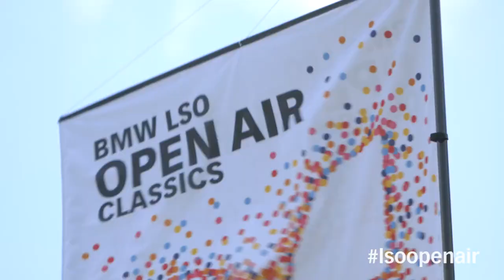BMW LSO Open Air Classics 2014 Trailer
Following last year's packed event, on Sunday 11 May 2014 at 6.30pm the London Symphony Orchestra conducted by Principal Conductor Valery Gergiev perform works by Prokofiev, including music based on the ultimate love story Romeo and Juliet, in the third BMW LSO Open Air Classics concert in Trafalgar Square. Also taking to the stage are performers from LSO On Track joined by musicians from the Guildhall School.

Bring a picnic and enjoy an early evening concert outdoors, for free. Be sure to arrive early if you're coming along!